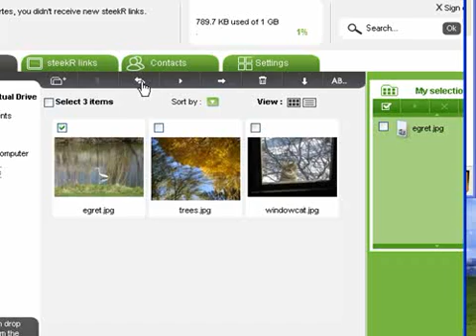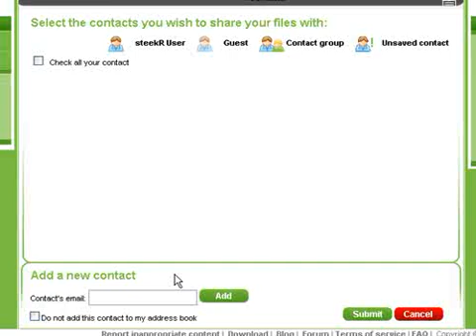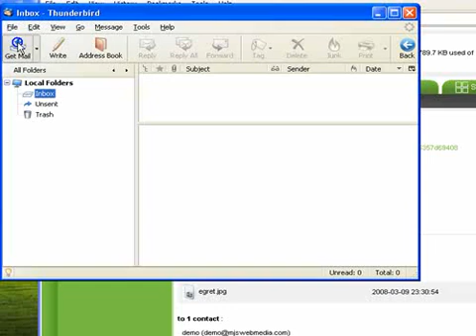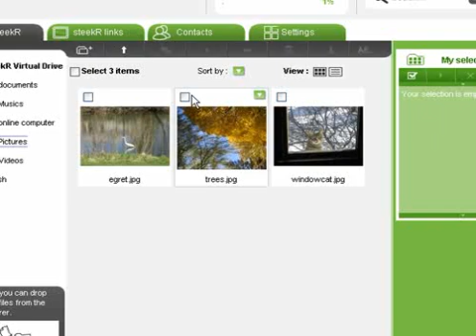Sharing pictures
SteekR tutorial: sharing pictures